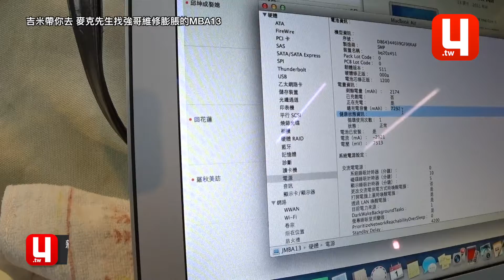吉米帶你去 麥克先生找強哥維修膨脹的MBA13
今天吉米帶大家去永和找強哥，因為我的MBA13因為電池膨脹問題已經變成爆龜了

跟著我一起去了解一下吧～